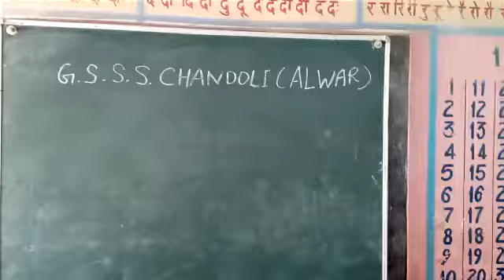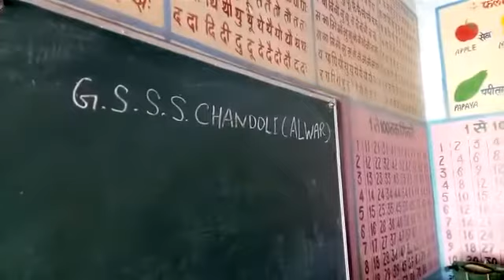Government School Alwar Kids singing english song l सरकारी स्कूल अलवर के बच्चे, इंग्लिश में गाते हुए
अगर पढ़ाने वाले में जूनून हो तो कुछ भी संभव है। न जगह, न किसी सामान का आभाव आड़े आता है। नमन है ऐसी अध्यापिका  श्रीमती बीना शर्मा ,जिनके प्रयास Sइ बच्चे इंग्लिश में गाते है, बात करते है, और समझते भी है।